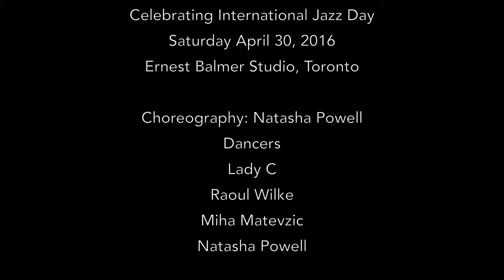Holla Jazz celebrates International Jazz Day 2016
A short montage of Holla Jazz presenting short dance pieces to celebrate International Jazz Day on Saturday April 30, 2016 in Toronto.

Choreography by Natasha Powell
Dancers: Lady C, Raoul Wilke, Miha Matevzic and Natasha Powell
Song: Yo Yo Jazz by The Big Bang